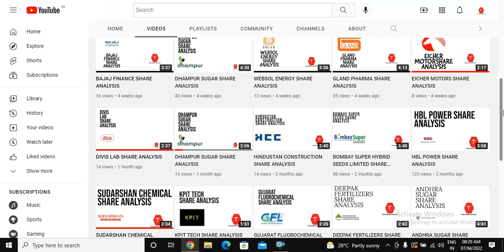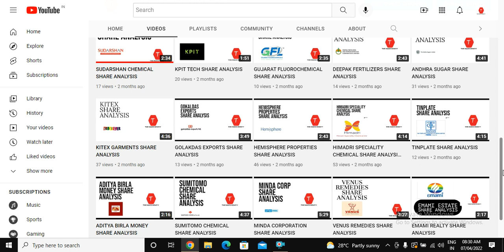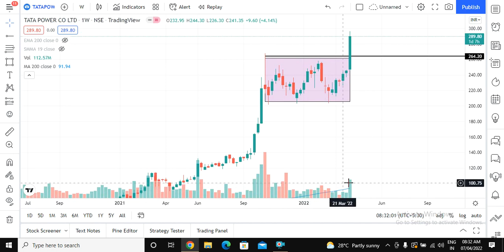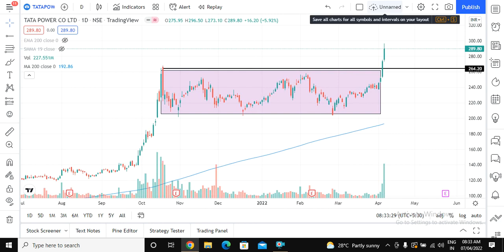TATA POWER SHARE ANALYSIS